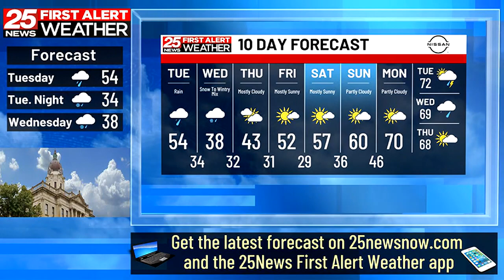A bit of everything